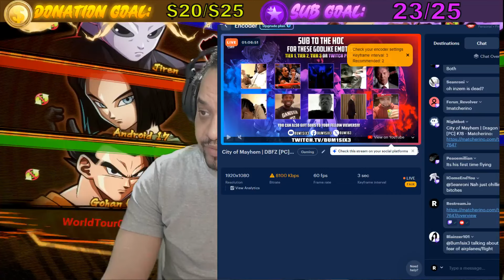DBFZ | COM 78 | Hikari vs Legendaryy Pred WFS | WHO WILL GO TO THE GRAND FINALS??!!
- If you want to support the HOC, you can donate using this link to help better our production and events.